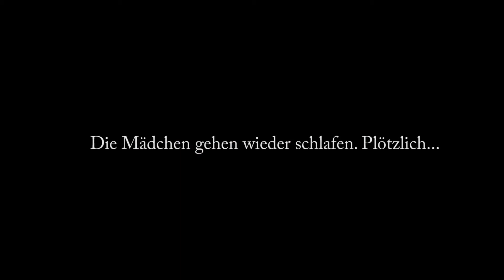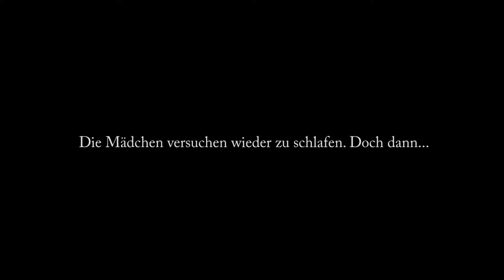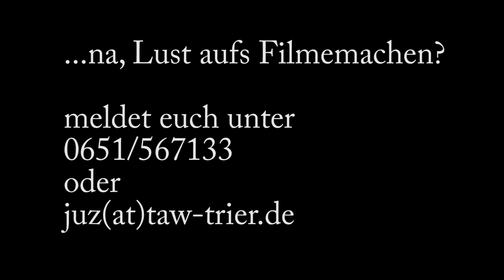WG des Schreckens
Die Mädchen-WG bekommt von ihrer komischen neuen Nachbarin eine Puppe geschenkt. Doch dann geschehen merkwürdige Dinge...